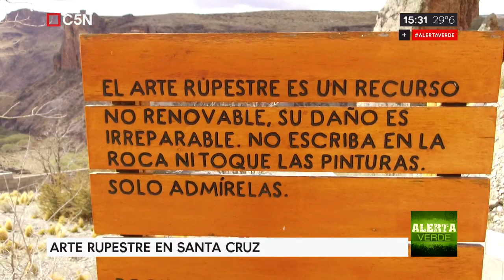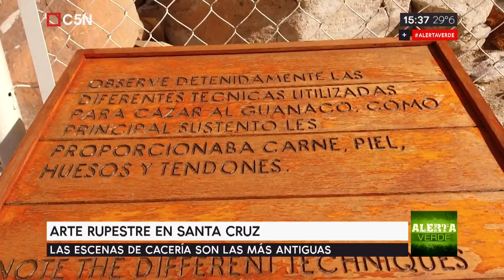Alerta Verde - Arte rupestre en Santa Cruz (parte 1)